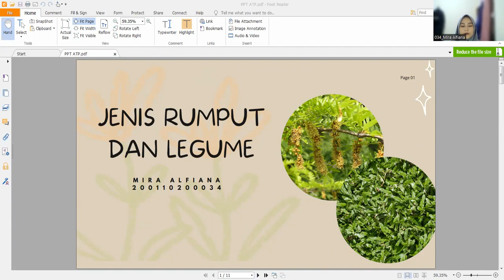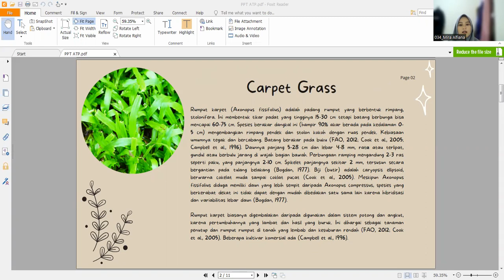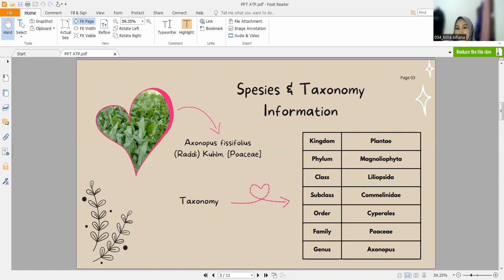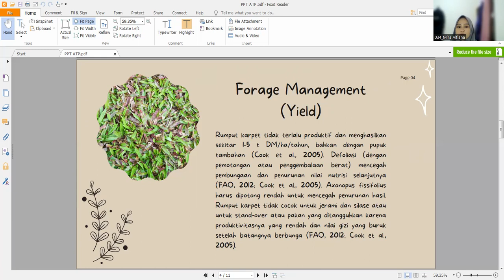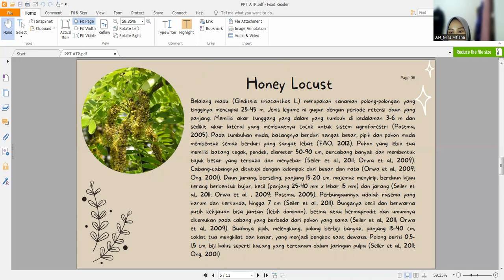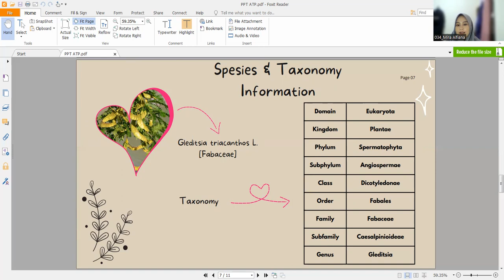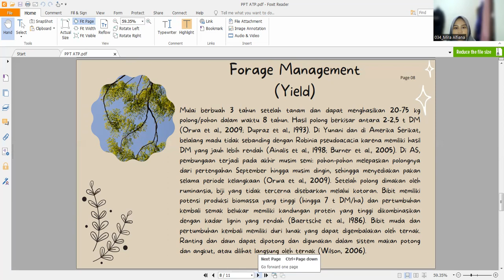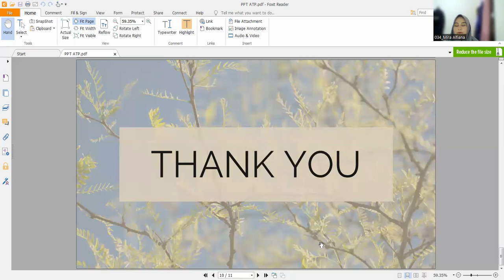(034) Mira Alfiana - Tugas Video Agroindustri Tanaman Pakan Jenis Rumput & Legume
Nama : Mira Alfiana
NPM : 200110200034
Kelas : D

Dosen Pengampu : Lizah Khairani, S.Pt., M.T., M.Agr.